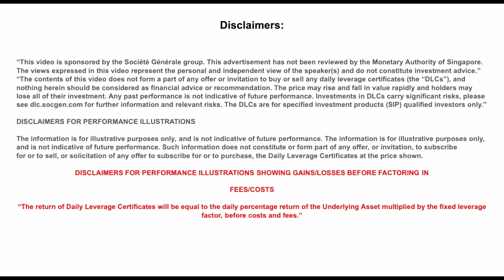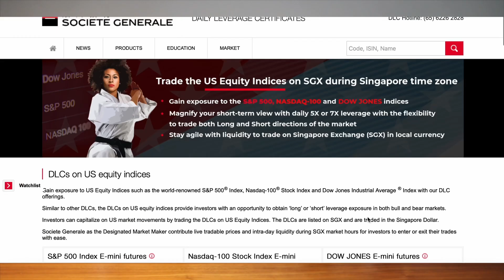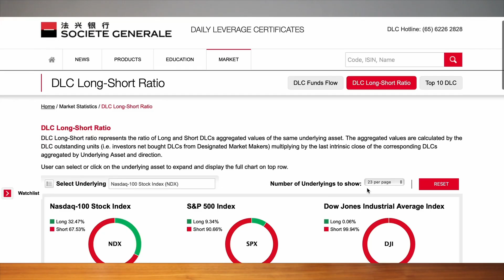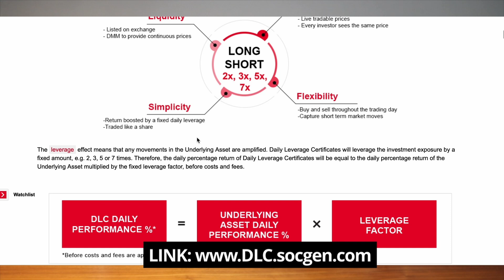Trading the US Indices on SGX with 7X DLCs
Watch the video to discover how you can gain exposure to renowned US equity indices such as the S&P 500® Index, Nasdaq-100® Stock Index, and Dow Jones Industrial Average® Index through Societe Generale's DLC offerings.

These US equity indices offer investors the opportunity to leverage both bullish and bearish market movements, allowing them to capitalize on the US market. The DLCs, denominated in Singapore Dollar, are listed on SGX and can be traded by investors.

The views expressed under this post represent the personal and independent views of the author and do not constitute investment advice. Any past performance is not indicative of future performance. Investments in DLCs carry significant risks, please see dlc.socgen.com for further information and relevant risks. The DLCs are for specified investment products (SIP) qualified investors only. This advertisement has not been reviewed by the Monetary Authority of Singapore.